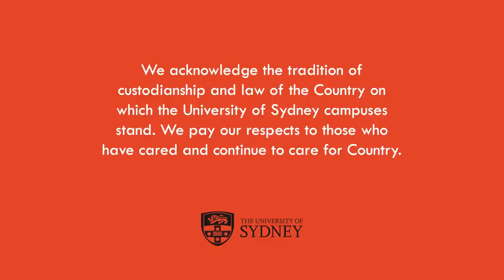What now for Australia-China relations ?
China has loomed fairly large in the Federal Election of May 2022. Now that the election has come and been won, how will Australia-China relations evolve in the future ? Join an expert panel of commentators on Australia’s relationship with the People’s Republic of China to discuss the possibilities, the probabilities and the parameters of future development.

The discussion will be chaired and moderated by Glenda Korporaal of The Australian, and panel members will include:

- Jocelyn Chey, Visiting Professor at the University of Sydney
- Kevin Hobgood-Brown AM , Managing Director of HHK Advisory Pty Ltd
- James Laurenceson , Director of the Australia-China Relations Institute at the University of Technology Sydney.